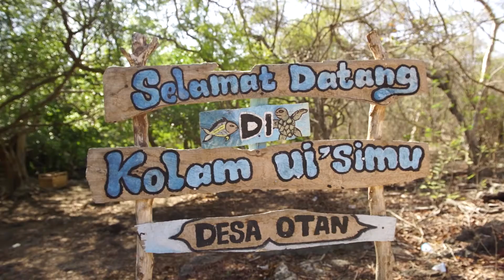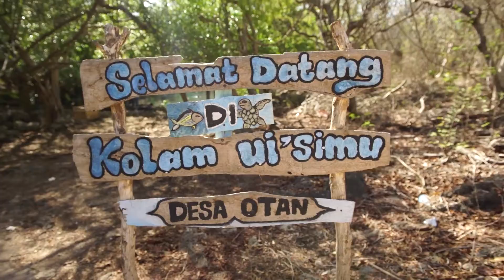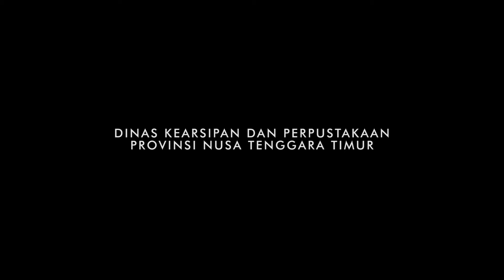DESTINASI WISATA SEMAU - KABUPATEN KUPANG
CAHAYA CINTA DI BUKIT LIMAN MELEGAKAN YANG BERBEBAN

PARIWISATA NTT DALAM LITERASI
DINAS KEARSIPAN PROVINSI NUSA TENGGARA TIMUR
TAHUN 2020